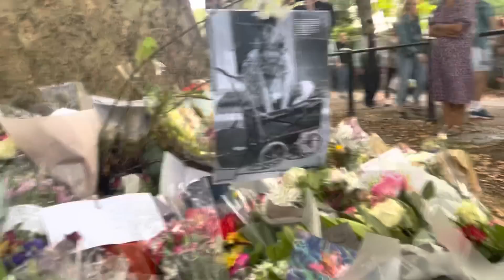Smrt Kraljice Elizabete Sahrana 19 Septembra Bakingemska Palata London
United Kingdom London  — Buckingham Palace announced Thursday that Queen Elizabeth died "peacefully" at Balmoral Castle at age 96.
Queen's funeral: The route through London for the Queen's final journey

Queen Elizabeth Funeral 19th September King Charles become The King  - buckinghampalace Palace London UK

The Queen's burial date is yet to be confirmed, but much of what will happen has already been planned

The world is still coming to terms with the news that was broken yesterday evening that the Queen had passed away at her residence in Balmoral, Scotland, on Thursday afternoon. Having served as monarch for over 70 years, the 96-year-old was the longest reigning sovereign this country has ever known.

But within hours of the announcement of her death , discussions are already underway regarding what happens next. Her heir and eldest son Charles has already assumed the title of King, and as his first duty, he is leading the way in organising his mother’s funeral.

A state funeral will be held for Her Majesty a week on Monday at Westminster Abbey, following which the nation is expected to continue mourning for another seven days upon the wishes of the new King. Further details may be released later today after King Charles meets with Earl Marshal, the Duke of Norfolk, with whom he will discuss the procession.
Updates as King Charles leads tributes to 'beloved mum' as she dies aged 96

The burial date for the Queen is yet to be confirmed, but it is believed her coffin will be carried on a gun carriage that will be pulled by naval ratings using ropes, similar to the funeral of her father, King George VI, back in 1952.

Members of the Royal household will likely be following the procession from behind, silently, with their heads down in mourning. Meanwhile, world leaders and other royalty from across Europe are expected to be waiting in Westminster Abbey for the procession to arrive.